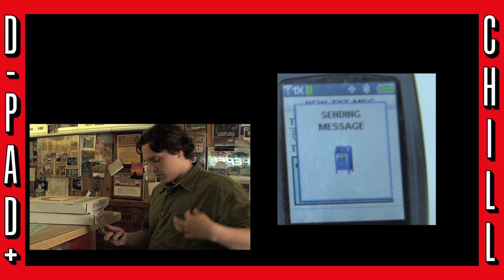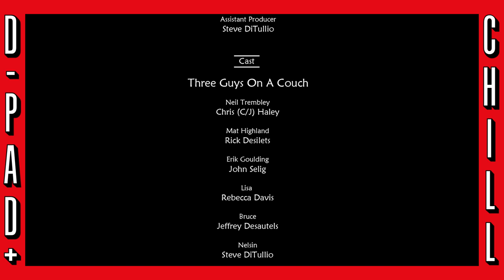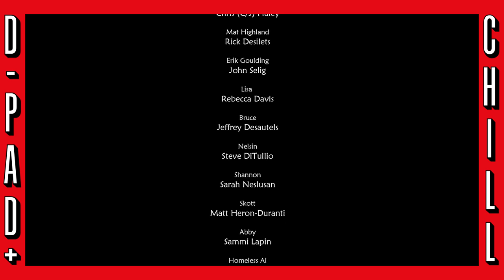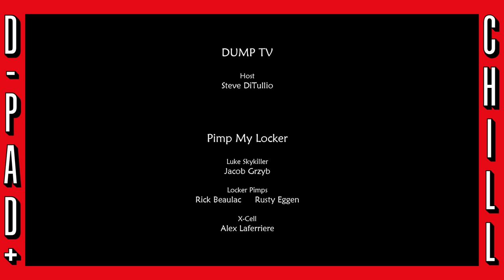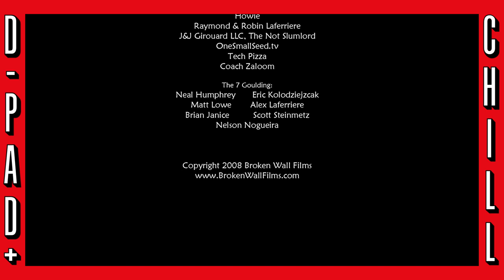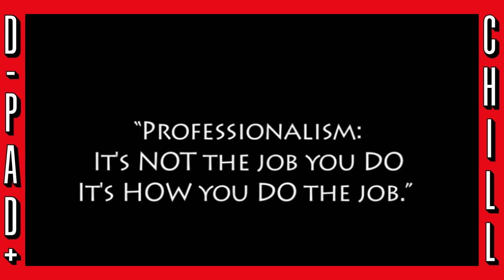Something Remote - D-PAD + CHILL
We just couldn't resist giving this thing the old D-Pad + Chill treatment.  And boy, are there stories to tell.

Something Remote is a 2009 American independent comedy film written and directed by Alex Laferriere, and produced by Nick Allain and Steve DiTullio. Starring C/J Haley, Rick Desilets, and John Selig, it follows three overeducated, TV-addicted roommates trying to stay together as an ex-girlfriend tries to tear them apart. Something Remote was the first feature-length film by Broken Wall Films.

Filmed for only $150, in director Alex Laferriere's actual apartment, Something Remote was awarded "Best Feature" and "Funniest Flick" at the Silk City Flick Fest in 2009. Something Remote was also shown at Gen Con Indy 2010 and the 2010 Wanderings Film Festival.